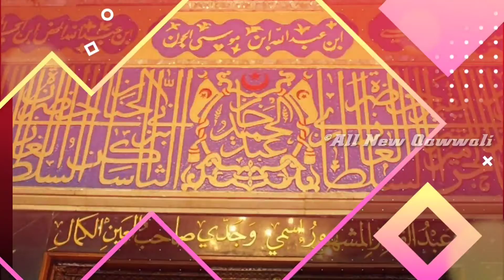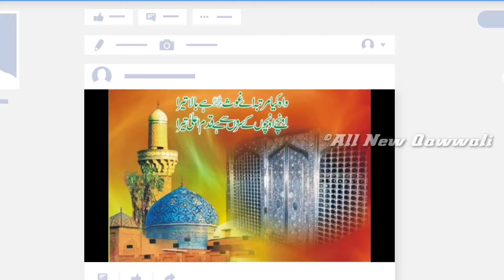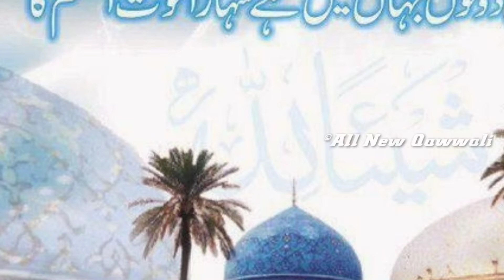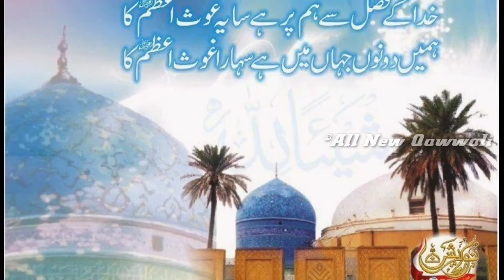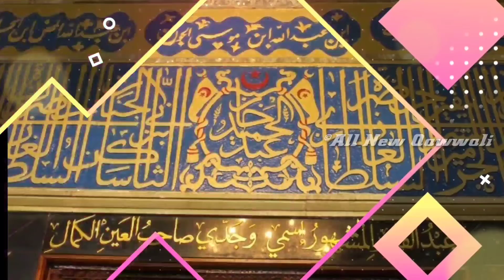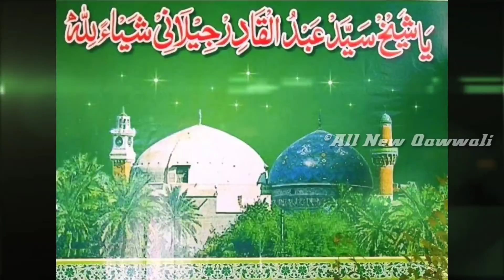Muje Zame Kadri Pilaana New Goshpak Naat 2019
GoshepakNaat NewNaat MadinaMuje Zame Kadri Pilaana New Goshpak Naat 2019